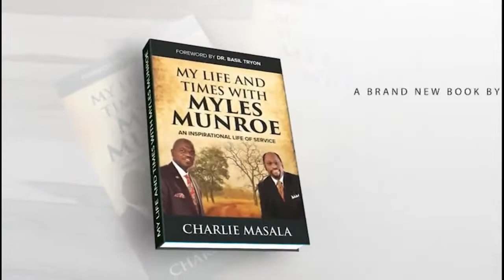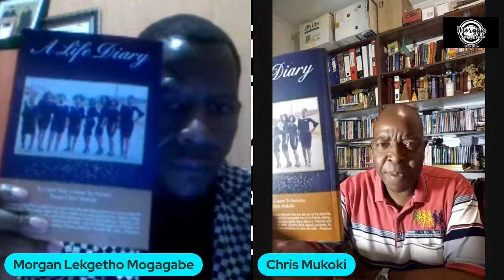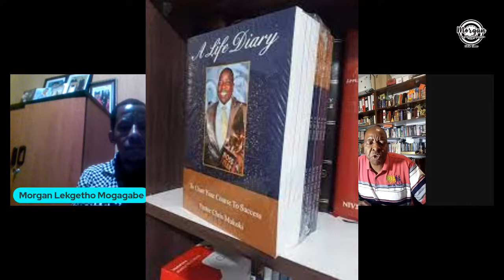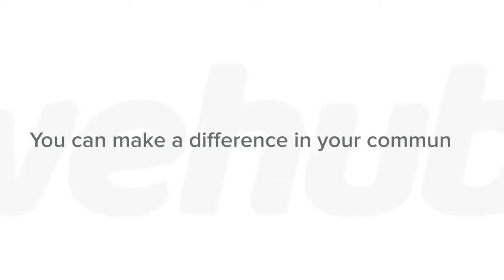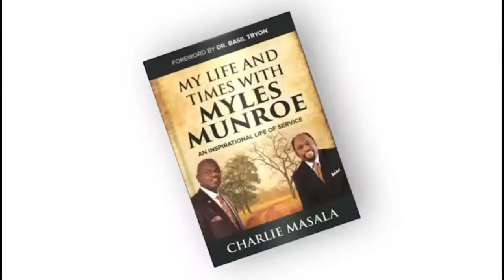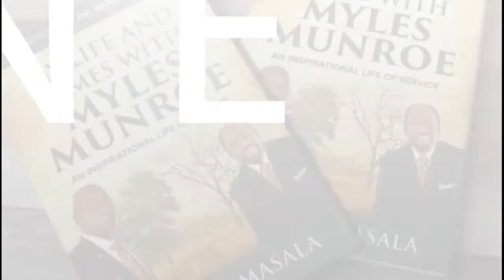Lekgetho is LIVE with Pastor Chris Mukoki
Pastor Mukoki  Sits With Lekgetho on MLM Talk Show -  Chris Mukoki is intelligent, entrepreneurial and progressive.

Interestingly, the church Pastor Mukoki founded and leads is called Progressive Ministry. A former lecture and banker, he specialises in financial planning and financial management.